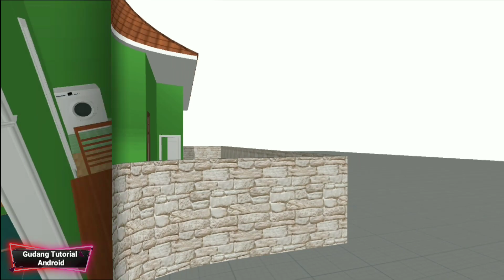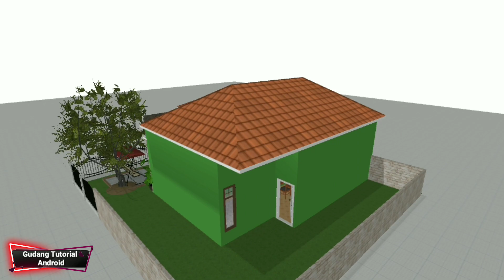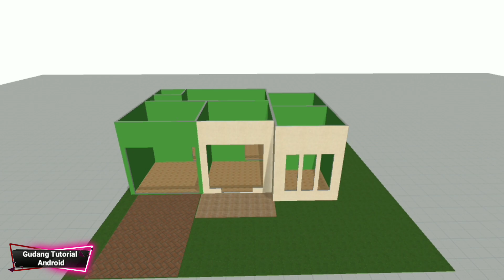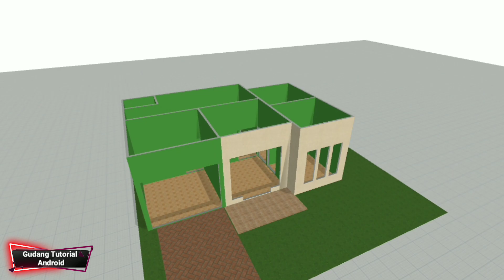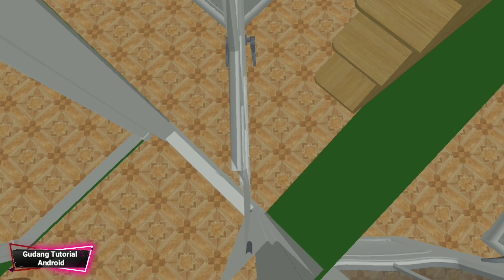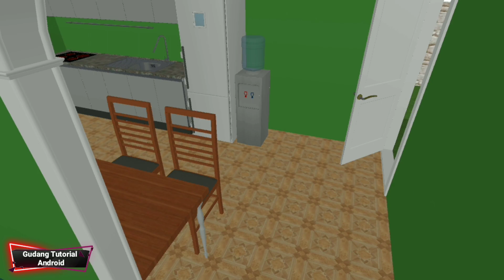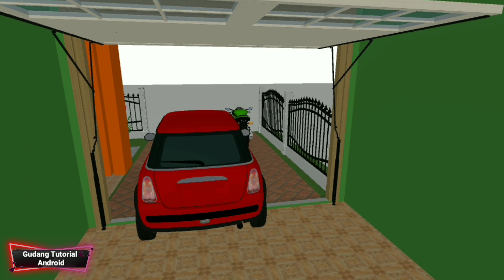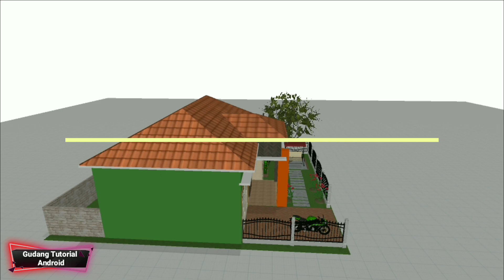Desain rumah minimalis 10x7 m dengan 2 kamar tidur || Lik iwan